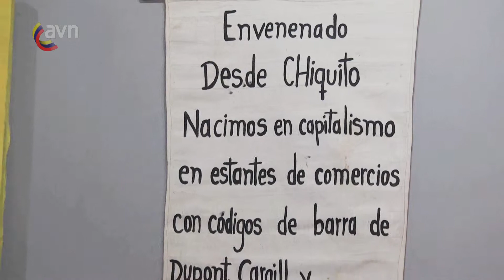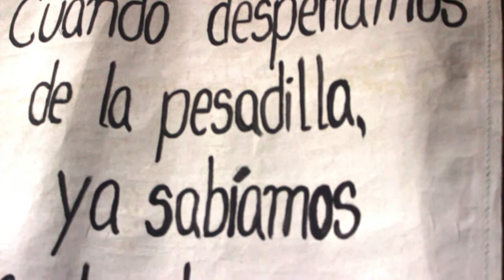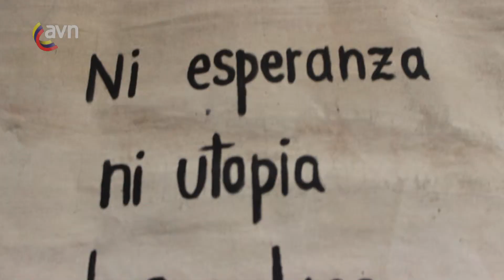Encuentro Filosófico de los Pobres: Un espacio para la reflexión en colectivo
El Encuentro Filosófico de los Pobres, es un espacio para la reflexión promovido por el colectivo “El Cayapo" desde el año 2013, donde no hay estructuras, ni protocolos, se plantea como la discusión desde el patio de la casa, con la palabra llana, sin términos complicados. Es un foro permanente para debatir sobre el rol del colectivo en la construcción del socialismo del siglo XXI.